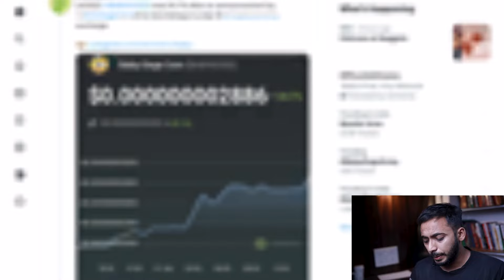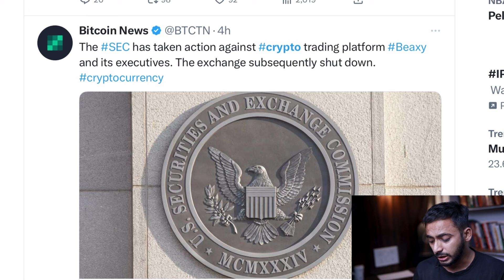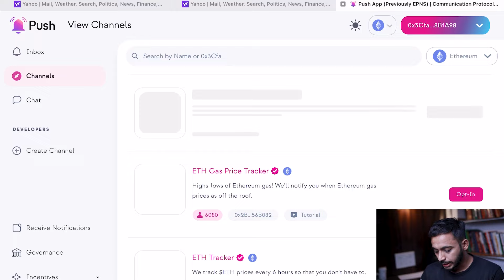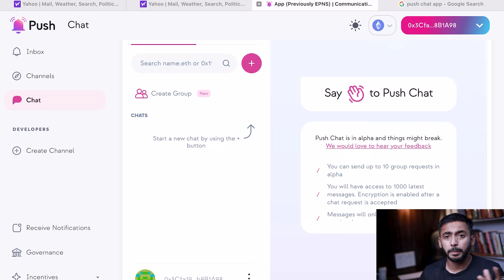Crypto Market की 4 बड़ी खबर | Crypto news | latest cryptocurrency news | crypto Market Update